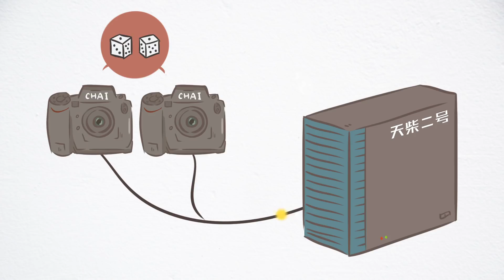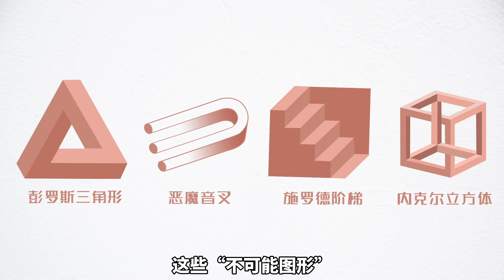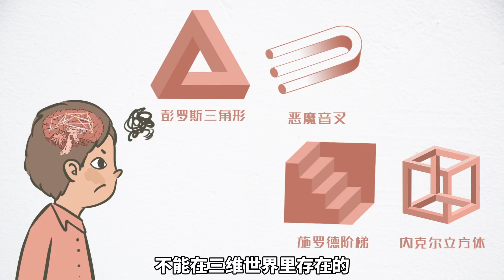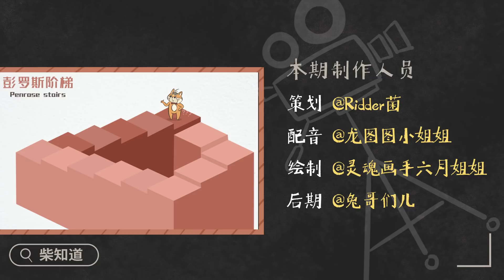【科普】这些图形为什么能骗过你的眼睛？